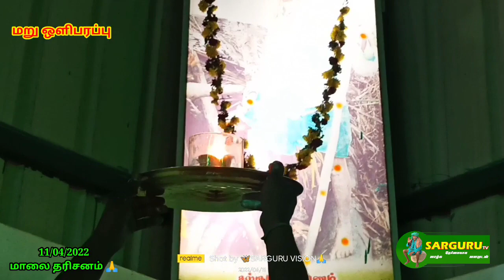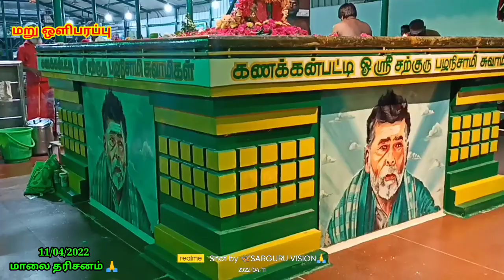SARGURU TV 11/04/2022 மாலை தரிசனம் 🙏 மறு ஒளிபரப்பு 🦋